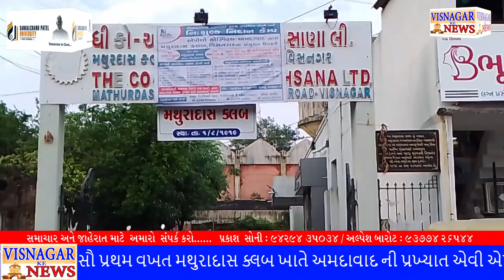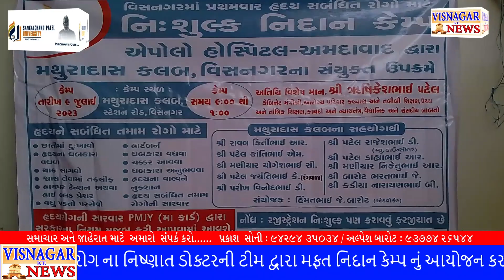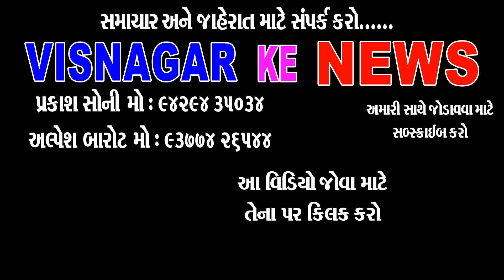મહર્ષિ દયાનંદ સરસ્વતી બી સી એ કોલેજ નો શુભારંભ થયો